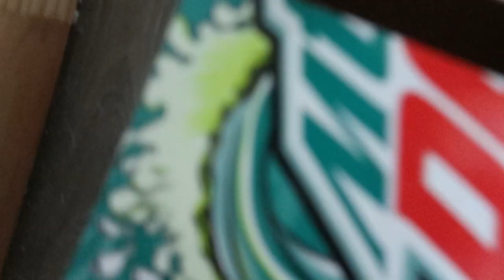SUNNY DAY FOR THE HUSKIES!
Vlog 250: It was a beautiful day today! We spent the majority of the day outside with the huskies. Even Biscuit got to go on a walk! What a nice and relaxing day.

Paw Record
46933